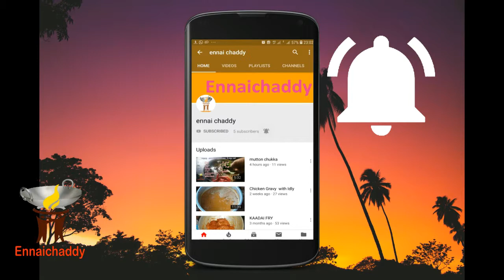prawn gravy in tamil | how to make prawn gravy in tamil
prawn gravy

how to make prawn gravy in tamil

ennaichaddy is only food making channels, Village foods,  parambariyam foods, country foods etc.,